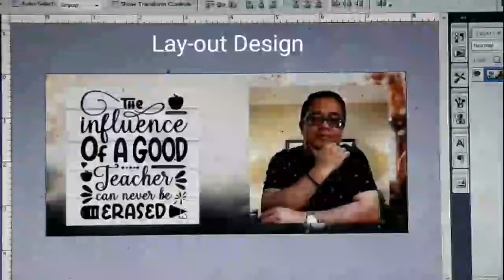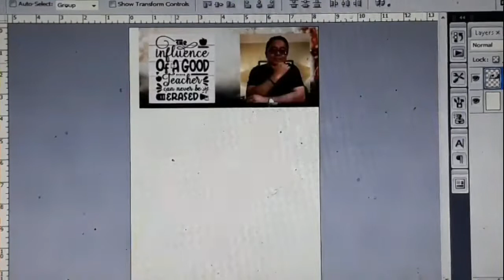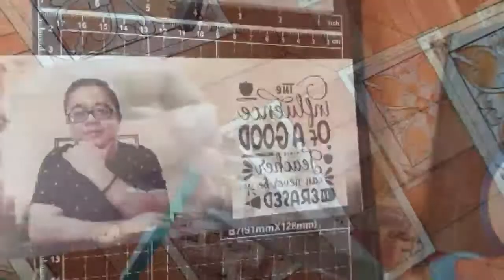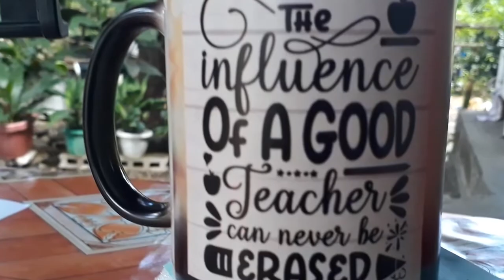MAGIC MUG REGALO KAY SIR